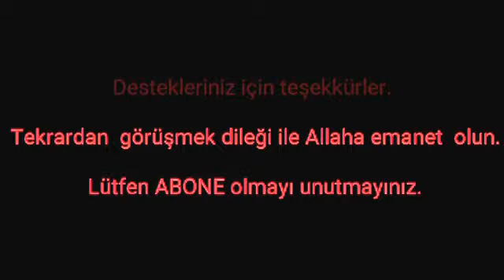Fikrimin İnce Gülü solfej - SeSTonU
Fikrimin İnce Gülü - Solfej
Doremi Notalar:

Sol la si laaa
La sol fa mi re dooo re mi do re do si la laa laa laa laa

2 x tekrar si ler bemol olacak

Sol la la laaa
sol la si si la la sol
sol la sol fa fa mi faaa.

2x tekrar ve parcada si ler bemol olacak

Mi faaa fa sol mi re
re do re mi re do si la soollll
siii si si si la sol do si si la laa laa laa laa

2x tekrar